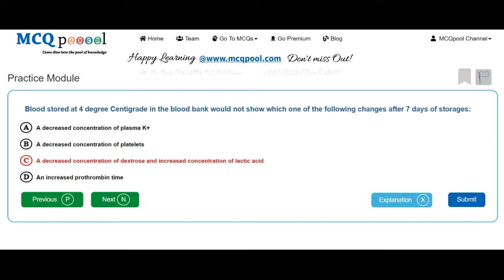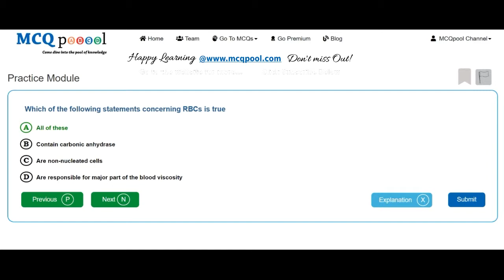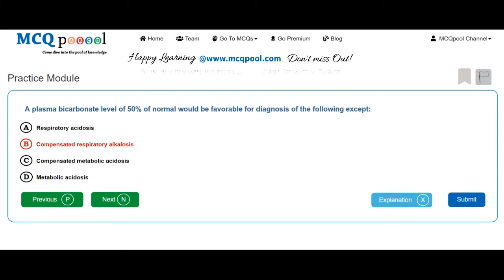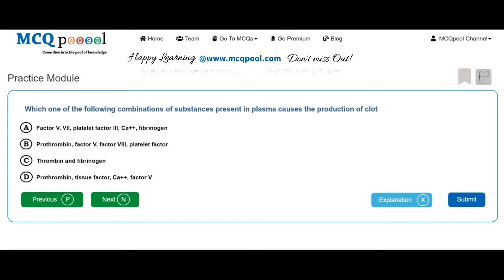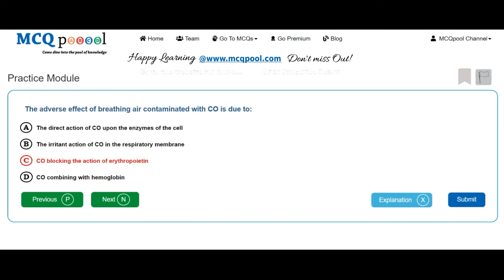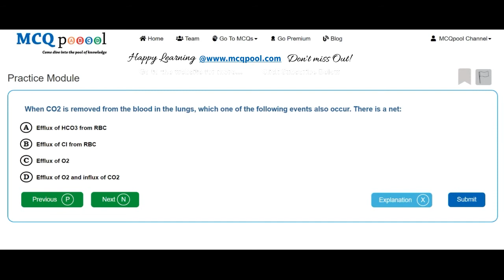Quiz/MCQs on Physiology-Hematopoietic system -MCQ Quick Revision Series Free MCQs @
For more details on how to do so, please visit:
Multiple Choice Questions MCQs on Physiology Hematopoietic system for Medicine, Dentistry, Nursing, Pharmacy and Allied Healthcare professions